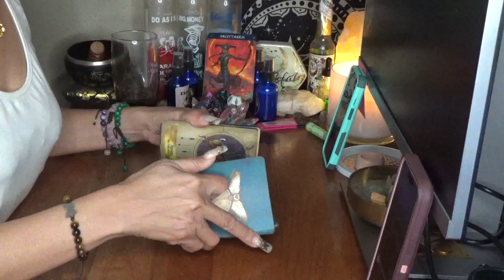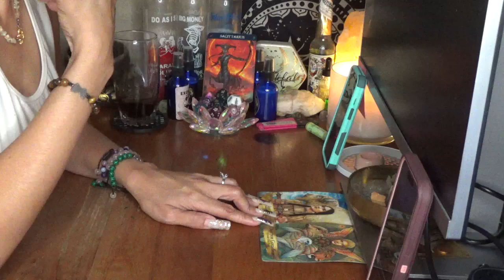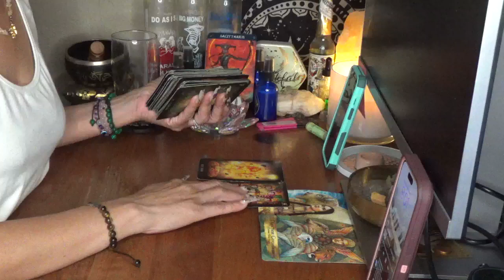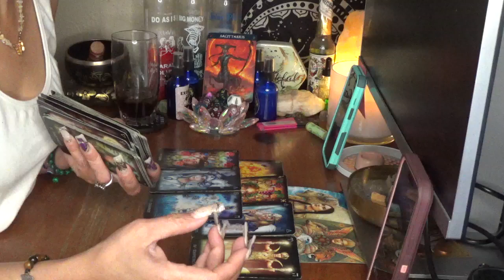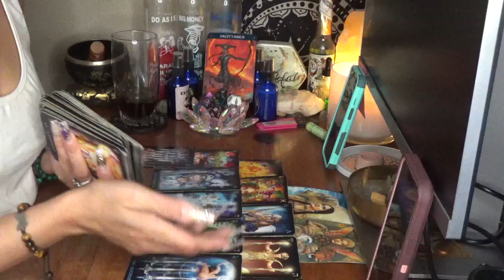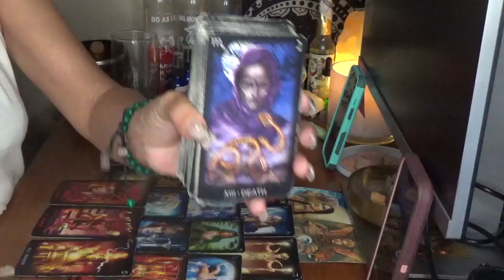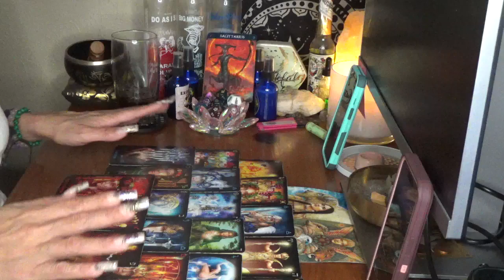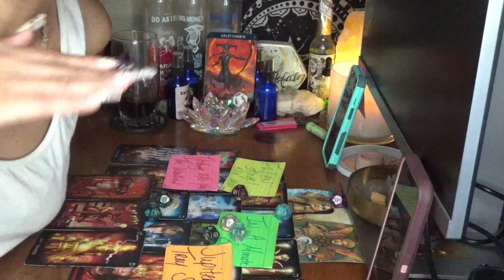Sagittarius U Need To Be Careful Something Is About To Pop Off Stay Vigilant